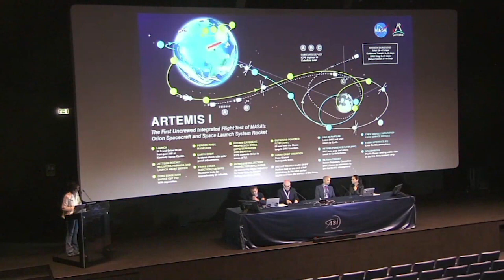Missione Artemis 1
Video dell'Agenzia Spaziale Italiana sulla missione Artemis 1